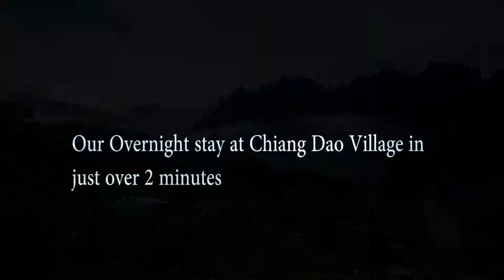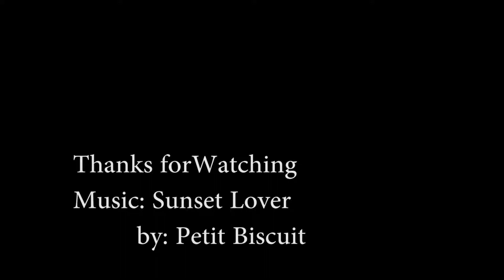Chiang Dao Village Timelapse